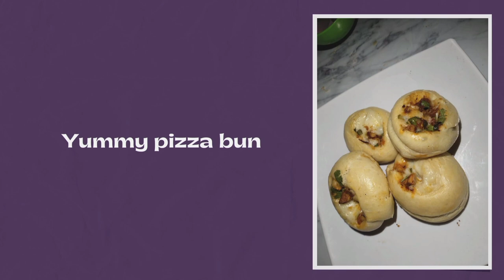pizza bun | chicken pizza bun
I am Yasmin qureshi.

Today recipe
                         ( pizza bun )

chicken pizza bun recipe
             agr recipe achi lgy to like or
                                shukriya😊

KEEP FOLLOWING